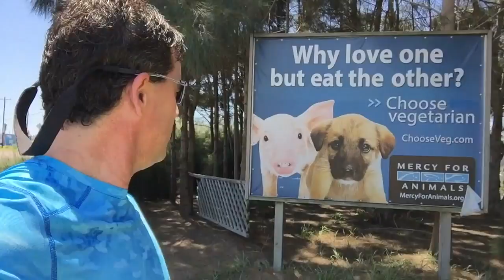vegetarian huh? 26s